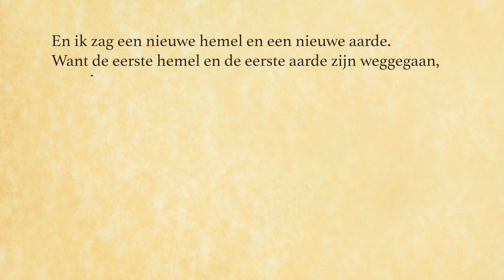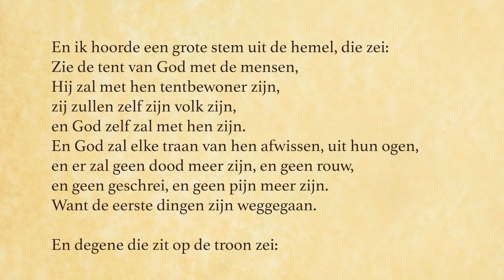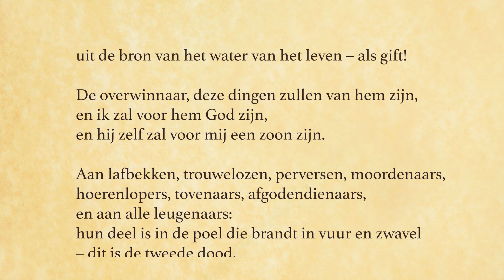Apokalyps90 dag 86: alles wordt nieuw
Apok. 21, 1-8
DE NIEUWE HEMEL EN DE NIEUWE AARDE

‘1 En ik zag een nieuwe hemel en een nieuwe aarde; de eerste hemel en de eerste aarde waren verdwenen en de zee bestond niet meer.  2 En ik zag de heilige stad, het nieuwe Jeruzalem, van God uit de hemel neerdalen, gereed als een bruid die zich voor haar man heeft getooid.  3 Toen hoorde ik een machtige stem die riep van de troon: “Zie hier Gods woning onder de mensen! Hij zal bij hen wonen. Zij zullen zijn volk zijn, en Hij, God-met-hen, zal hun God zijn.  4 En Hij zal alle tranen van hun ogen afwissen, en de dood zal niet meer zijn; geen rouw, geen geween, geen smart zal er zijn, want al het oude is voorbij.”  5 En Hij die op de troon is gezeten, sprak: “Zie, Ik maak alles nieuw.” En ik hoorde zeggen: “Schrijf deze woorden op, ze zijn onfeilbaar waar.”  6 Nog zei Hij tot mij: “Het is gebeurd! Ik ben de Alfa en de Omega, de oorsprong en het einde. Wie dorst heeft zal Ik te drinken geven uit de bron van het water des levens, om niet.  7 Wie overwint zal dit alles krijgen, en Ik zal zijn God zijn en hij mijn zoon.  8 Maar de lafhartigen, de trouwelozen, de verdorvenen, de moordenaars, de hoereerders, de tovenaars, de afgodendienaars en alle leugenaars, hun deel is in de poel die brandt van vuur en zwavel. Dit is de tweede dood.” ‘ (Willibrordusvertaling 1975)

Er zijn nog vijf dagen over. Daarin lezen we de laatste 2 hoofdstukken van Johannes. Het gaat over het visioen van de nieuwe wereld bij de wederkomst van Christus. ‘En ik zag een nieuwe hemel en een nieuwe aarde; de eerste hemel en de eerste aarde waren verdwenen en de zee bestond niet meer (21,1)’. De woelige zee is verdwenen, m.a.w. de innerlijke onrust bij de mens is verdwenen. Wel zullen zonder de sacramenten ook niet kunnen begrijpen hoe de nieuwe mensheid, de kerk, de bruid van Christus is. We zullen van de sacramenten moeten leven om werkelijk deel te worden van die nieuwe mensheid.

Muziek: Missa Russica, Koch Studios

Tenslotte:
2. Zet de playlist Apokalyps90 bij uw 'favourites' of
3. Volg de pagina op de website voor meer informatie U kunt daar naast hier op youtube elke dag de volgende aflevering volgen.